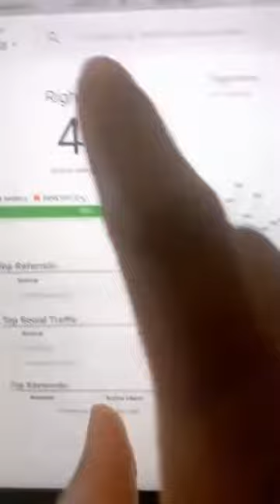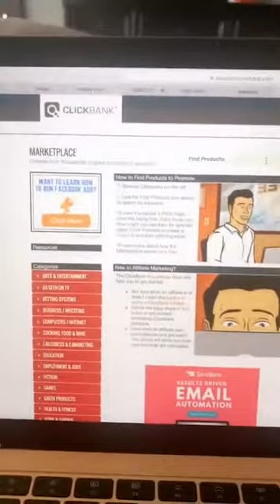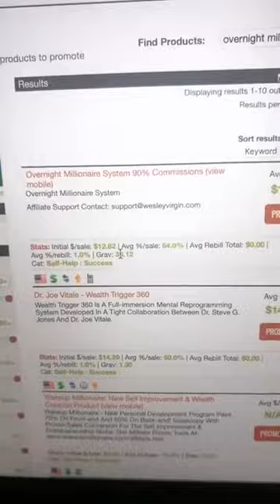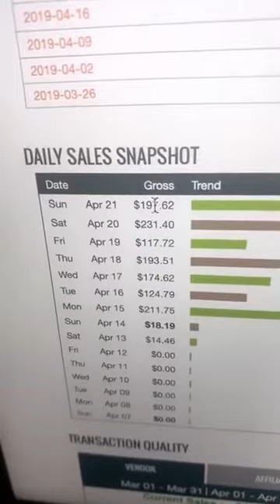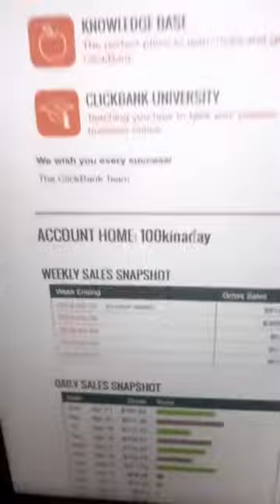How to start affiliate marketing for beginners step by step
Become a overnight millionaire with my boy Wesley Billion Dollar Virgin!